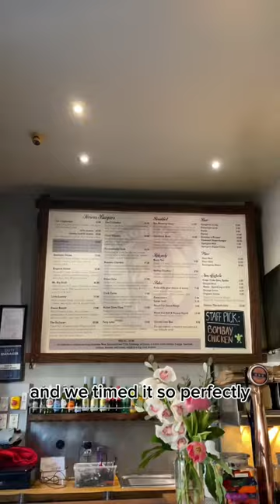Is FERGBURGER worth the hype? 🍔